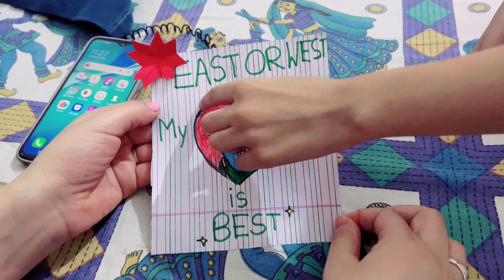Mother day celebration II Dance performance II Children surprise in mother II